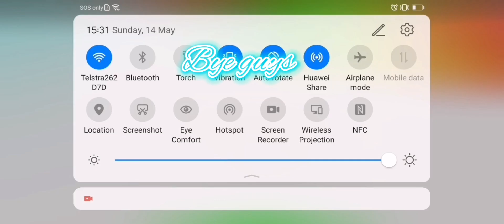no jumping obby